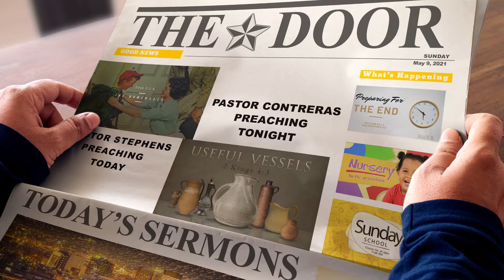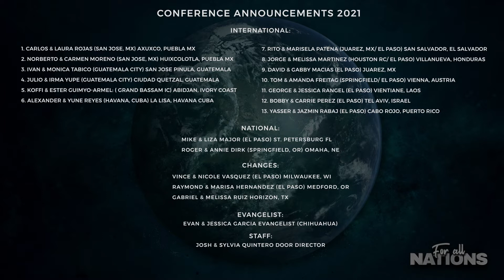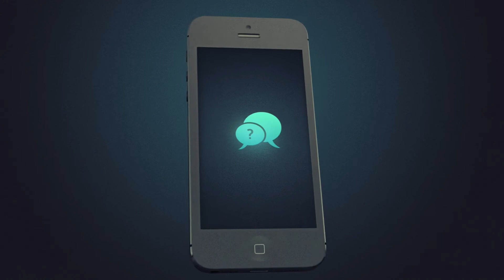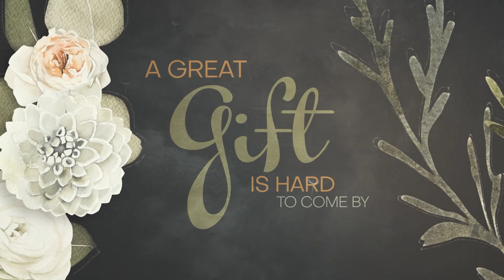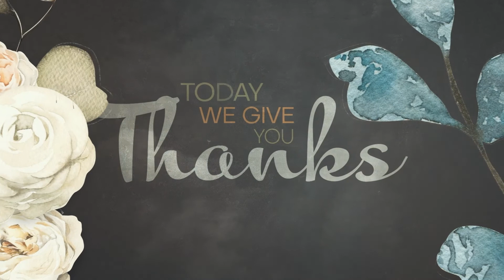Welcome to The Door Christian Fellowship May 9, 2021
Happy Mother's Day. Join us for this special day with a special message for moms today.